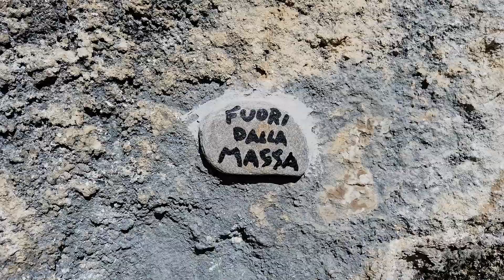Tra il mare ed il cielo. Arrampicare in Apuane - EP. 1 - La Vela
Il primo capitolo della serie "Tra il mare ed il cielo. Arrampicare in Apuane", dedicata all'arrampicata sportiva sulle Alpi Apuane, ci porta alla scoperta della falesia "La Vela", situata all'interno del Parco della Pace di Sant'Anna di Stazzema. Dalla falesia si gode di un panorama mozzafiato su tutta la costa versiliese ed è perfetta per le fredde giornate invernali, dato che si scala fino al tramonto. Essendo però situata a circa 800 metri di altitudine, talvolta il paesaggio si tinge di bianco :)
Nel video Stefano Zanchetta compie una delle poche ripetizioni di "Fuori dalla Massa" (8a).